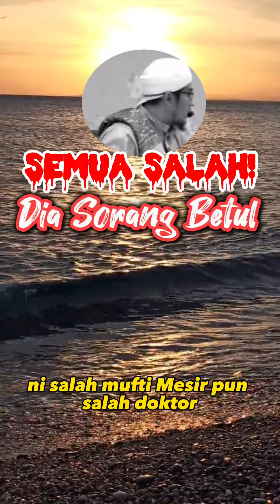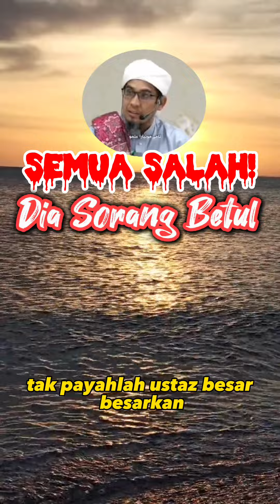Semua Salah! Dia Sorang Betul